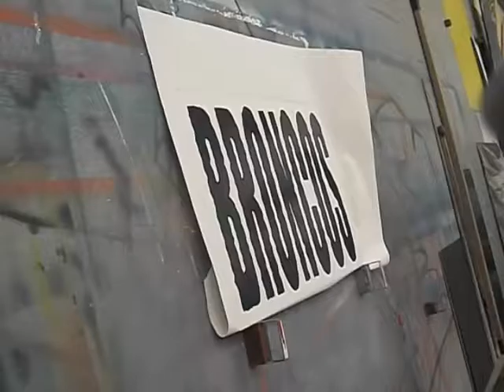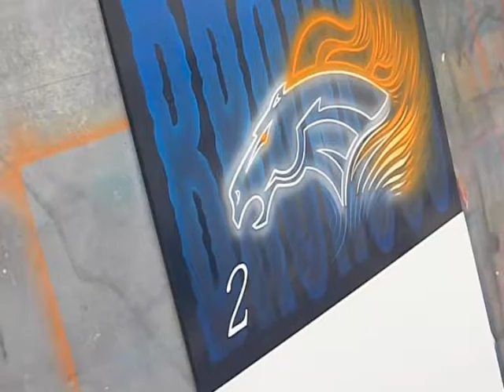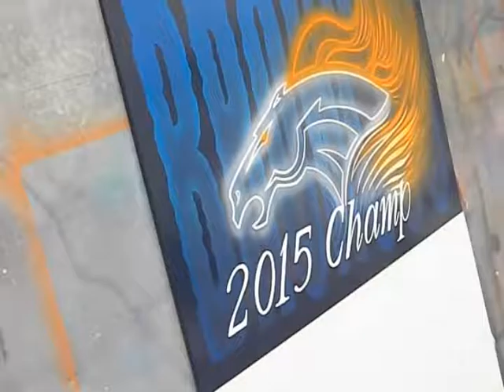Broncos 2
Another Broncos poster by request. Painted 12" x 18" ACP, Iwata Eclipse airbrush, Kafka #3 pinstriping brush and #1 liner for the lettering. Enjoy :)